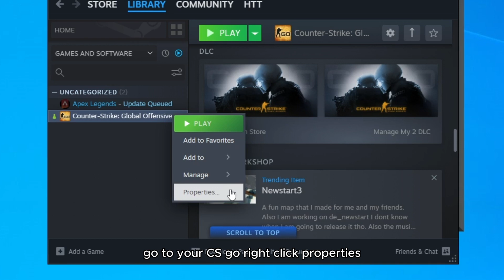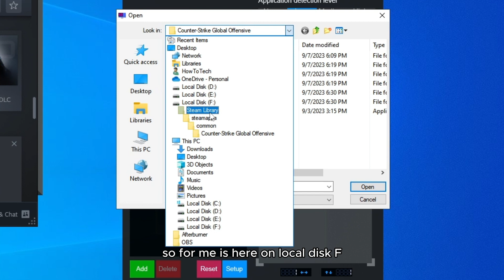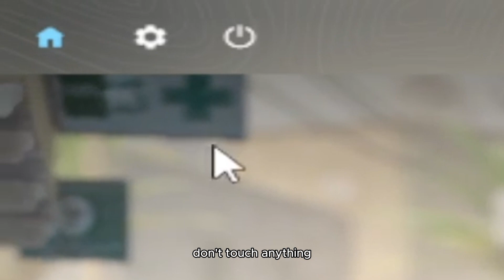MSI Afterburner / RivaTuner not working on CSGO and CS2 2023 Solution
Have further question about computers? Leave in comments and I will make a video about it.

This is a Solution i have come across for getting MSI Afterburner/RivaTuner to display the statistics in game.

Launch Options command:
-allow_third_party_software